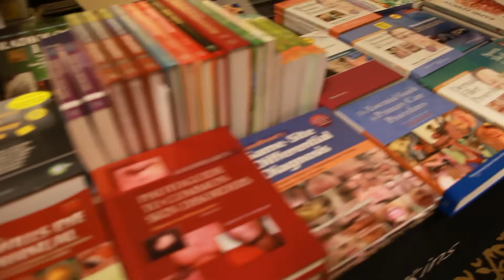OSU College of Osteopathic Medicine Alumni Association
Learn about how OSU-COM stays connected with its alumni including  continuing medical education, class reunions and special events.